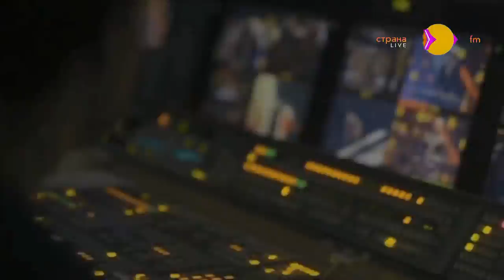В гостях у Страны FM Миша Марвин